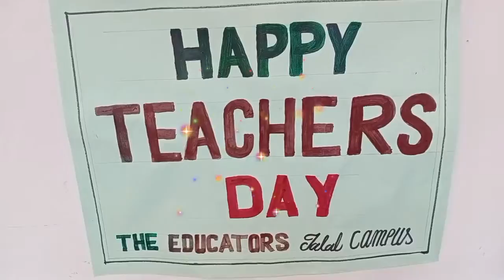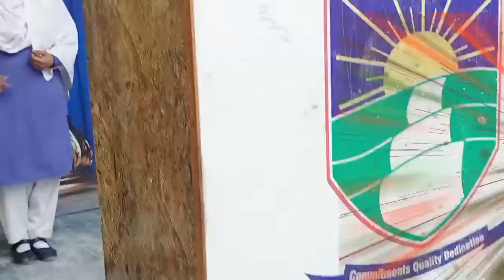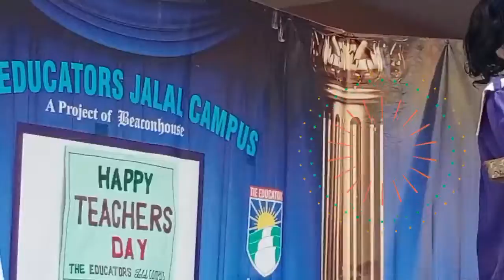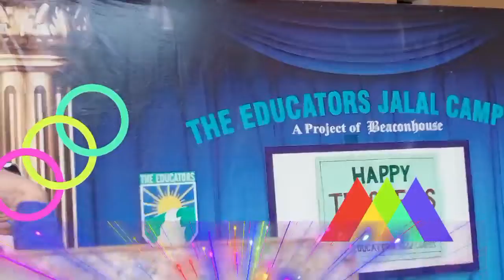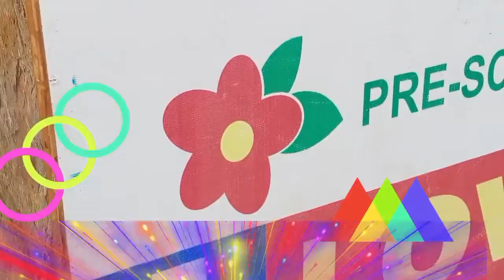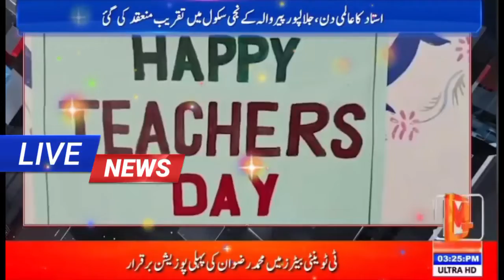i Love 💕 the Educators Happy teachers day